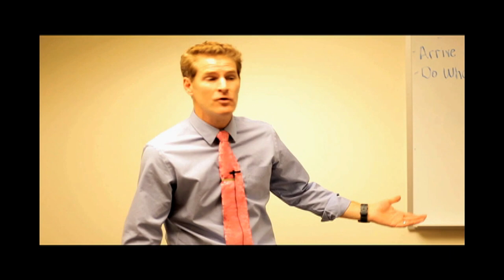Promo Life Official Extended Trailer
We present the OFFICIAL PRESENTATION for the new original comedy series Promo Life.

This half‐hour comedy follows a group of aspiring Hollywood actors, writers, and models that are part of a promotional modeling team for a titular marketing agency. These drifting lost souls work small‐time promotional gigs while hoping for their break or some positive change in their absurd lives. Each episode follows the team as their lives inevitably get tangled up in the eccentric chaos that comes with promoting new products at different events.

Starring: Drew Tholke, Alison Yates, Collin St. Dic, Jesse Grant, Laura Anderson, Jamie Kaler, Caite Upton, Jena Sims, and Blair Sharne'.

Cameos: Bill Linsman, Sarah Shah, Monique Blanchard, Jamell Moses, Lue Bradford, Ben Faigus, Andrew Ruidick, Ariana Sanchez, Homa, and Christopher Dennis.

Directed by: Jeremy Walker
Written/Story by: Collin St. Dic
Director of Photography: Aaron Fradkin and Matt Brodie

Edited by: Joseph Blaustein and Collin St. Dic
Original Music: Adam Stern @Blue Moses Ent. LLC
Motion Graphics: Michael Maguire
Voiceover by: Julie Civiello

Special Thanks:
Boston University in Los Angeles, Paradym Group, Molly Malone's, Bill Linsman, and Heidi McNeill.